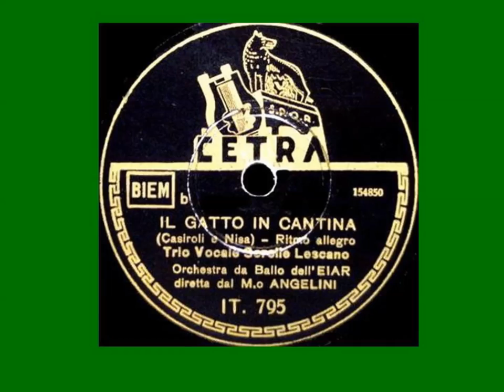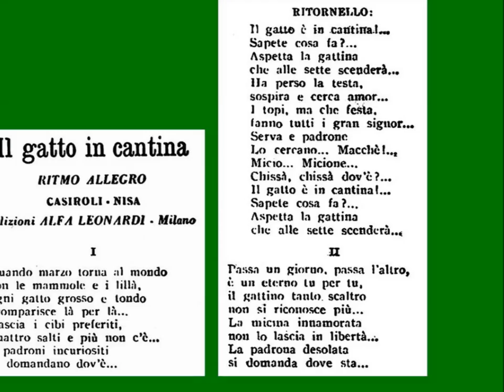IL GATTO IN CANTINA: Trio Lescano con l'Orchestra Angelini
Ritmo allegro di Casiroli-Nisa;
disco Cetra IT 795b e DD 10030, matr. 154850, 1940 c.
Splendida e allegra canzonetta dove il Trio Lescano dimostra una sorprendente capacità espressiva, evocando le immagini suggerite dal testo della canzone. L'assolo principale, di Caterinetta, è estremamente piacevole anche se non perfettamente comprensibile, a causa del suo accento molto marcato. L'armonizzazione è pressoché perfetta, tolta ogni tanto qualche sbavatura di Caterinetta.
L'orchestrazione è ottima e utilizza sempre il metodo di un'efficace "evocazione" sonora.